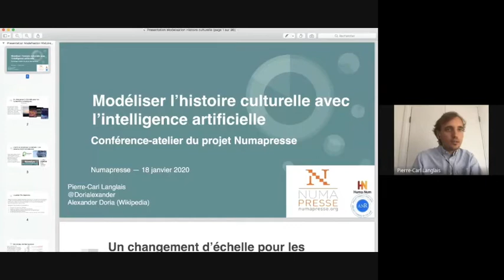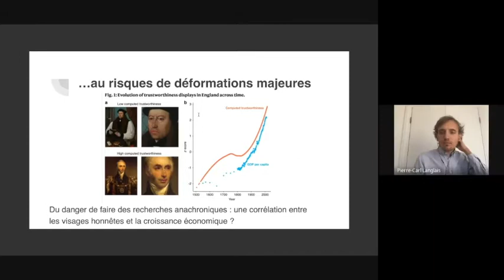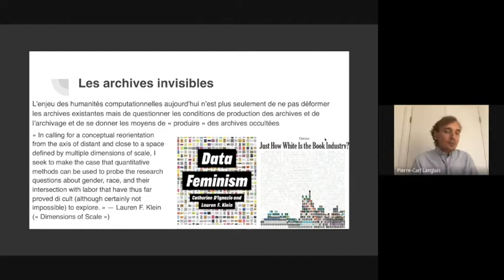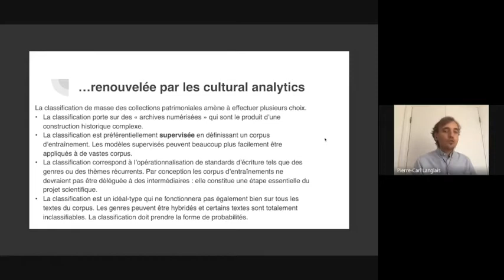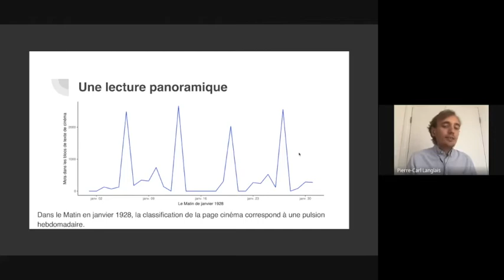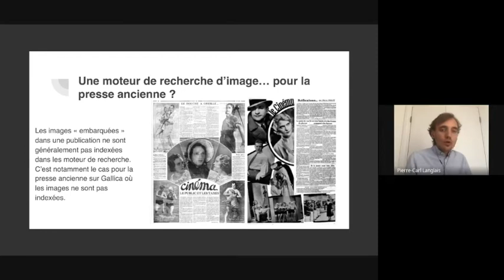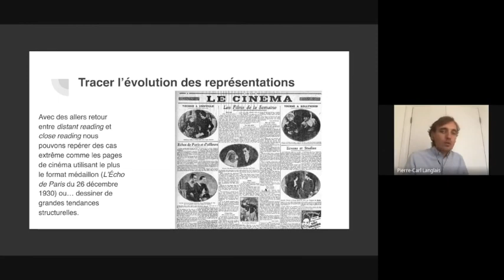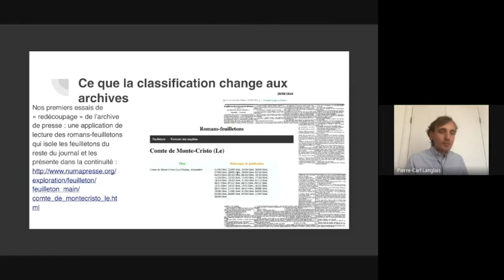Séminaire Numapresse 18 janvier 2021 - Pierre-Carl Langlais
"Modéliser l’histoire culturelle avec l’intelligence artificielle : conférence-atelier du projet Numapresse"
Depuis 20 ans, les collections patrimoniales ont été massivement numérisées. Des millions de journaux, livres et images dans le domaine public, peuvent être consultés à distance. Au-delà de cet accès sans précédent, la numérisation change les conditions de la recherche, rend possibles des formes de lectures « à distance » capables d’analyser des transformations discursives et éditoriales sur de longues périodes et d’opérer des rapprochements structurels entre de vastes corpus. Cultural analytics, computational humanities, digital history : ces nouveaux concepts très discutés dans le monde anglo-saxon portent la promesse de nouveaux « horizons distants » (Underwood) à découvrir.
Cette conférence-atelier présente les outils et les méthodes de classification automatisée du projet ANR Numapresse. S’appuyant sur une expertise interdisciplinaire, le projet a développé des modèles de genres journalistiques « historicisés » pour différentes périodes de l’histoire de la presse française (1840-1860, 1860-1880…). Ces modèles permettent de constituer des sous-corpus à l’image de la « Page de cinéma », un projet de Numapresse compilant l’ensemble des suppléments cinéma de la presse quotidienne de l’entre-deux-guerres. Ils rendent aussi possible l’identification de grandes tendances.
Les modèles de Numapresse sont aujourd’hui mis à disposition dans une bibliothèque de modèles en cours de développement, la Générothèque Ils peuvent être ainsi réutilisés pour classer d’autres corpus. La Générothèque met aussi à disposition des corpus test (pour les archives dans le domaine public) ce qui permet d’entraîner de nouveaux modèles. Cette approche peut être déclinée dans un grand nombre de corpus numérisés : littérature (comme le montre la petite application Romanrama : textes scientifiques, documents politiques… Les nouveaux modèles de deep learning permettent aussi d’élargir cette approche aux corpus visuels : Numapresse a ainsi créé des modèles d’images des hebdomadaires des années 1950 ou des premiers magazines illustrés du début du XXe siècle.